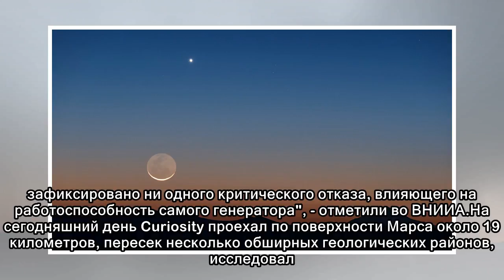В Росатоме создадут новую аппаратуру для изучения Луны и Венеры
Специалисты Всероссийского научно-исследовательского института автоматики имени Духова (ВНИИА, Москва, входит в состав ядерного оружейного комплекса госкорпорации "Росатом") в сотрудничестве с Институ...